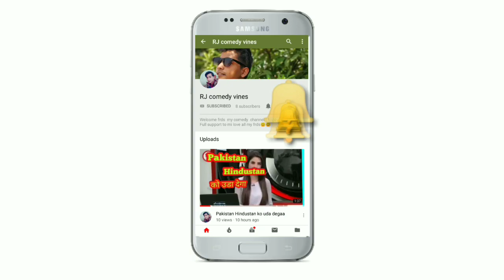वाकड बबल्या वाकड | full video | vakad Bablya vakad | ahirani song new